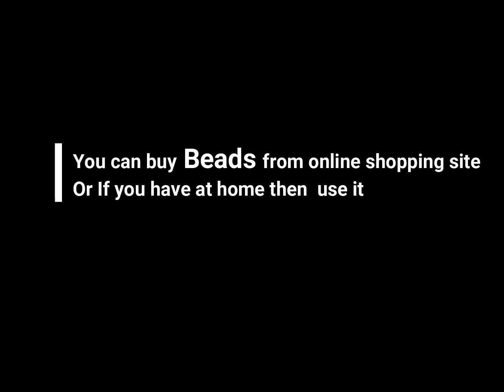How to make Paper Towel Holder from Wooden Beads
Requirement:
1. Paper Towel
2. Wooden Beads (If you have used beads or  some used purse has beads, you can use it.)
3. Thread
All of these materials are easily available at your local craft store

Method:
1. Twine all the beads in a cord and knot the ends
2. Insert the lace of beads into the whole of paper towel.
3. Hang on and just use it.